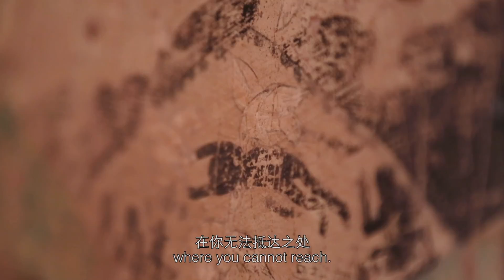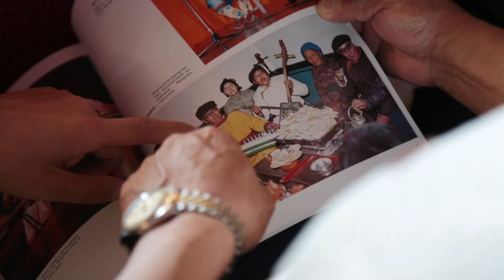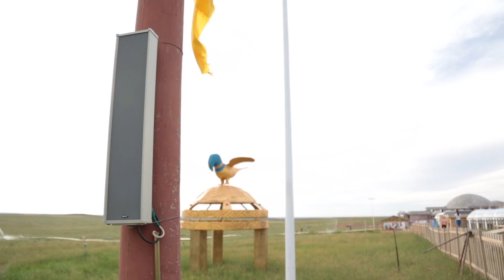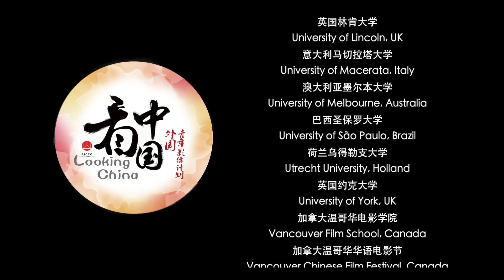Grasslands 草原 【Looking China 看中国】